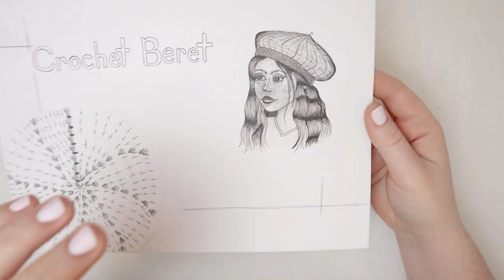how to crochet a beret - easy beginner friendly crochet tutorial for a beret hat | Last Minute Laura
In this video I will show you step by step how to crochet a beret. This easy crochet tutorial will have you making a simple beret in just a couple hours! I hope you enjoy this video, and that you make a beret for yourself! Good luck!